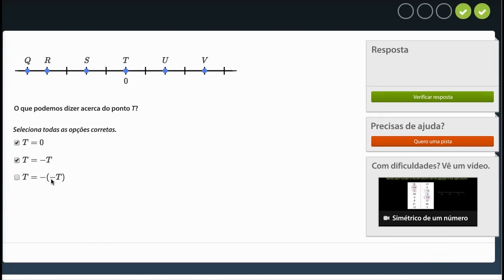Desafios com simétricos de números - Khan Academy em português (6º ano)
Vídeo original: Number opposites challenge problems